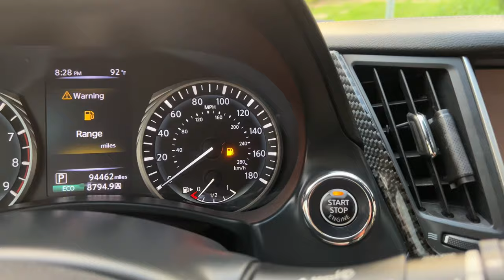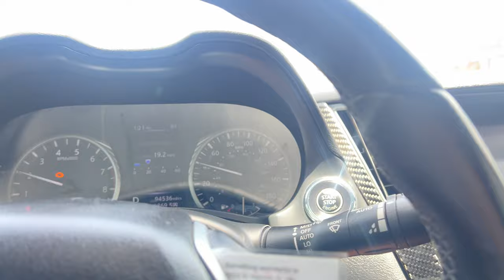G80 AND Q50 TERRORIZE STREETS !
Met up with my friend Marquay and checked out his new whip. he got this crazy spec on it to!